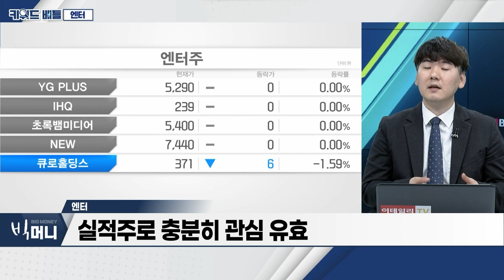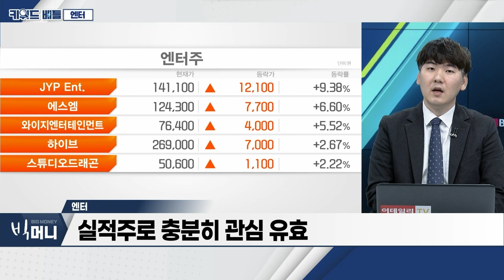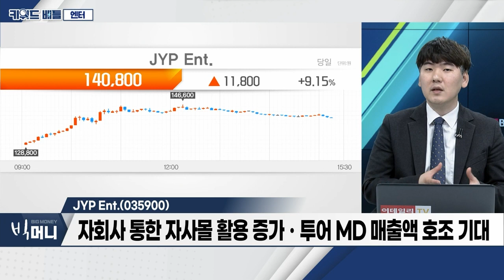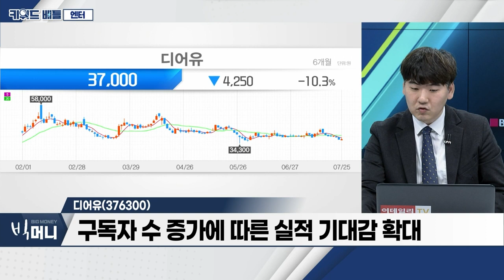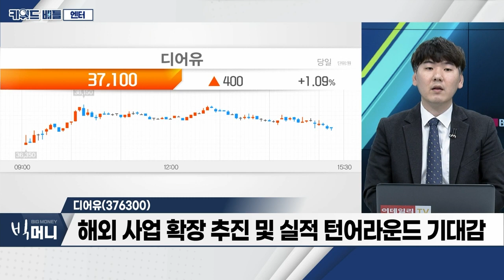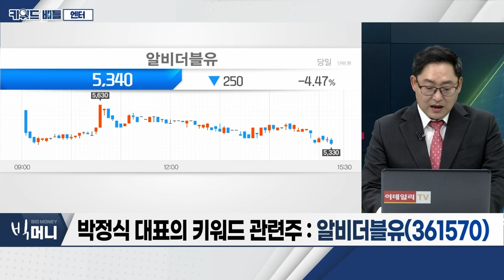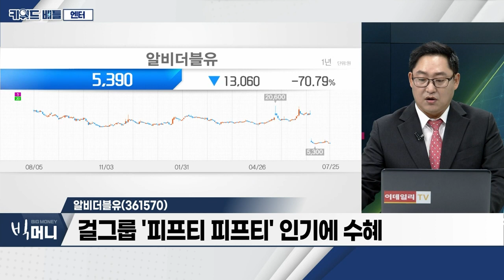JYP Ent.(035900), 디어유(376300), 알비더블유(361570)… 엔터_키워드 배틀 (20230725)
- BTS 정국, 빌보드 핫100 1위 진입
- 'A2K' 등 가치 재평가 기대감 확대
- 실적주로 충분히 관심 유효
- K-팝 시장 규모 확대… 실적 기대감 확대

JYP Ent.(035900)
- '스트레이키즈ㆍ트와이스' 역대 최고 수준 성적 달성
- 자회사 통한 자사몰 활용 증가ㆍ투어 MD 매출액 호조 기대
- 'A2Kㆍ니지 프로젝트2' 콘텐츠 공개… 기대감 확대

디어유(376300)
- 구독자 수 증가에 따른 실적 기대감 확대
- 하반기 부가 서비스 기능 확대… 추가 수익 창출 기대
- 해외 사업 확장 추진 및 실적 턴어라운드 기대감
- 증권가 리포트에 따른 투심 개선 기대

알비더블유(361570)
- 글로벌 종합 엔터사… '마마무'의 소속사
- '트레이니 뉴 아이디' 결성… 日에서 데뷔
- 걸그룹 '피프티 피프티' 인기에 수혜